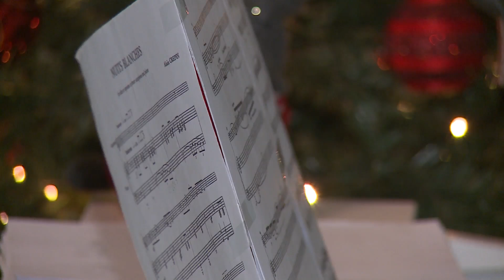Poslijepodne uz RTV USK – Večeri klasične muzike su rijetke, zato su i neprocjenjive